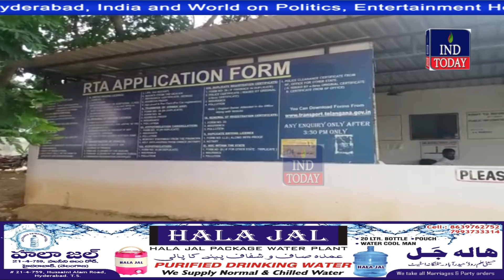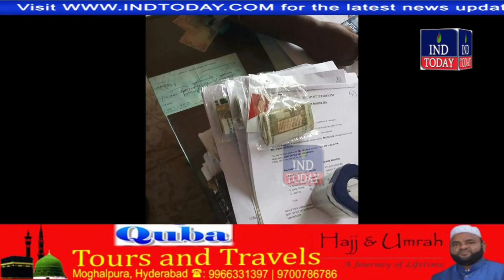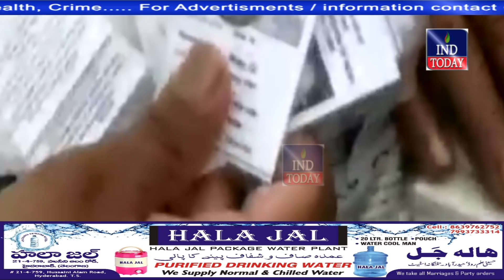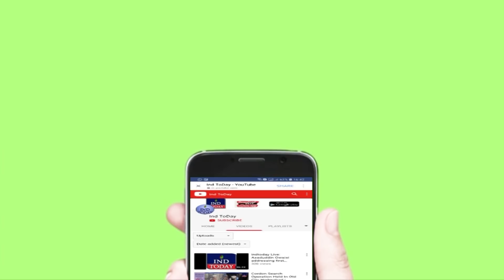Hyderabad Khabarnama 09-05-2018 | indtoday | Hyderabad News | Urdu News | हैदराबाद न्यूज़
4tv khabernama today live, Hyderabad Videos, sharpindiansnewspape,  india news hindi, india news urdu, india news channel,  india news today, latest news aaj tak, Google News,